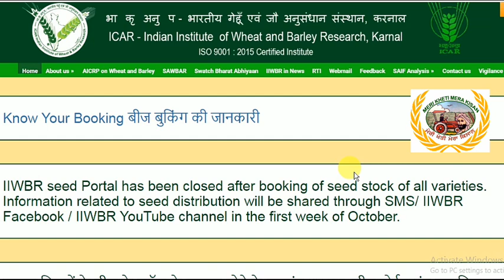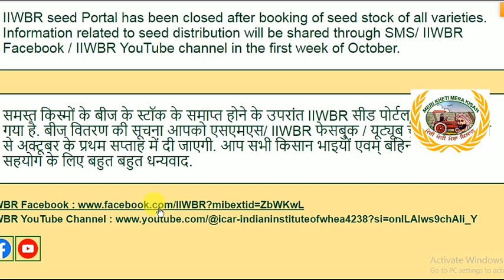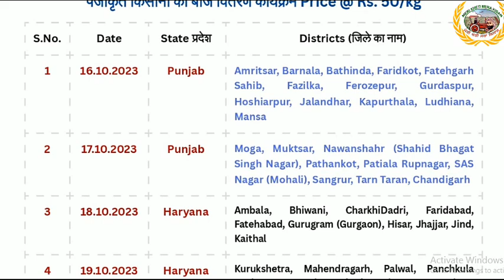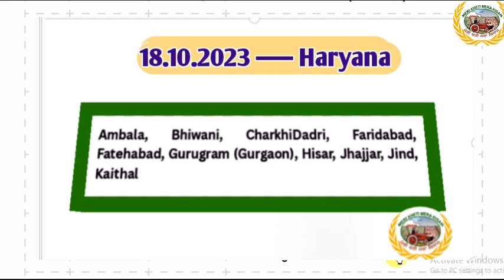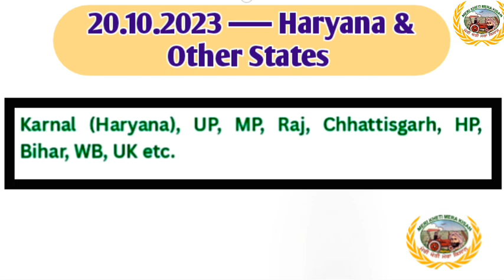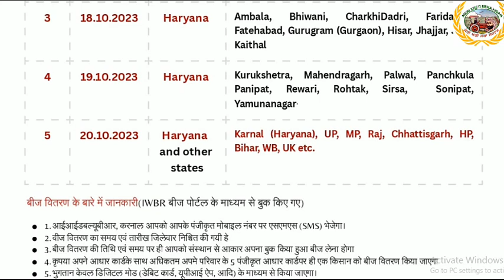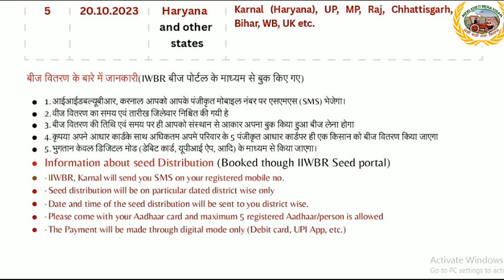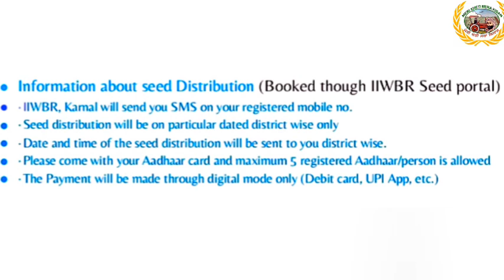IIWBR Seed distribution program (ਕਰਨਾਲ ਵਾਲਾ ਬੀਜ ਇਸ ਤਾਰੀਕ ਤੋਂ ਮਿਲਣਾ ਸ਼ੁਰੂ ਹੋਵੇਗਾ, ਜਾਣੋ ਤਾਰੀਕ ਤੇ ਨਿਯਮ)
seed distribution program of IIWBR discussed in the video
Dwr Road, Gahoon Vihar  KARNAL HARYANA 132001
ICAR-Indian Institute of Wheat and Barley Research, ਪਤਾ